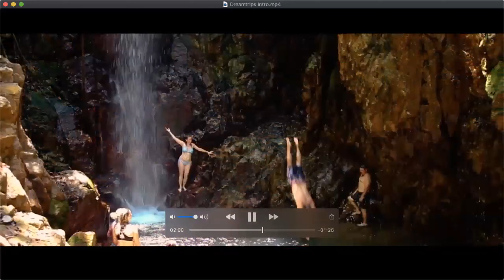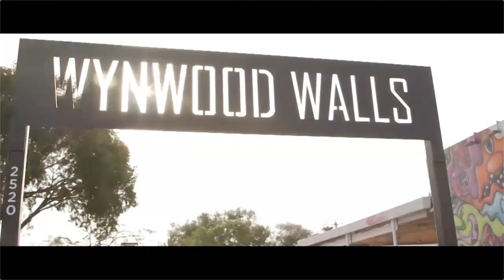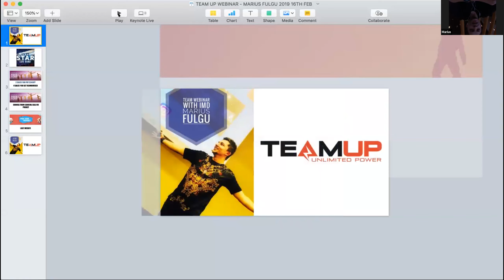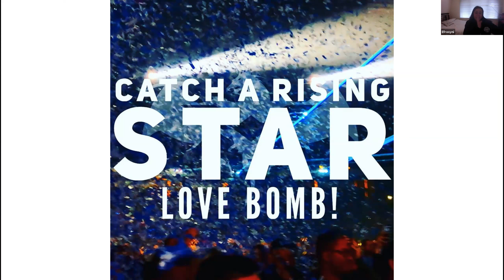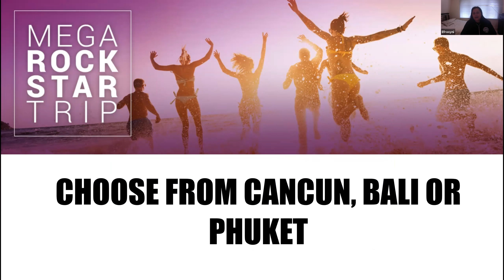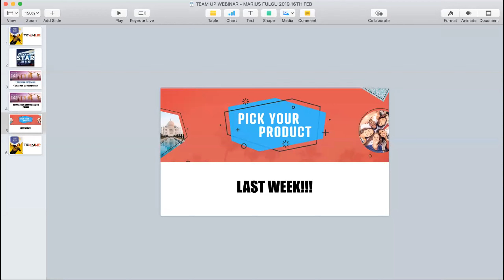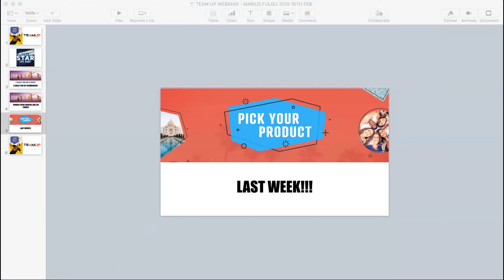Leadership Call with IMD Marius Fulgu Feb 2019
Leadership call with IMD Marius Fulgu, sharing his journey with WV, the challenges, the learnings and his golden nuggets in achieving IMD in less than 5 years.